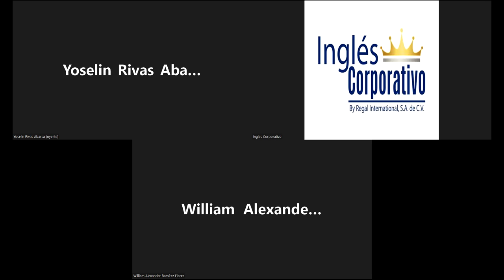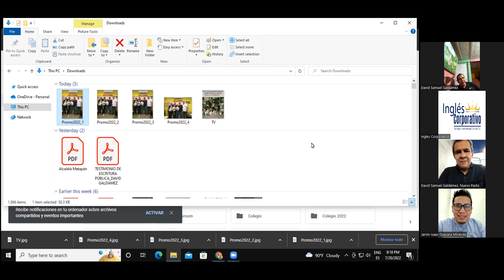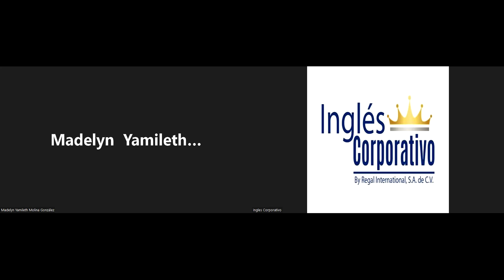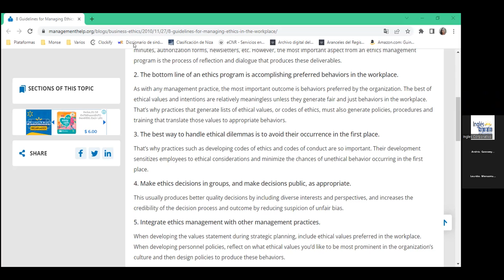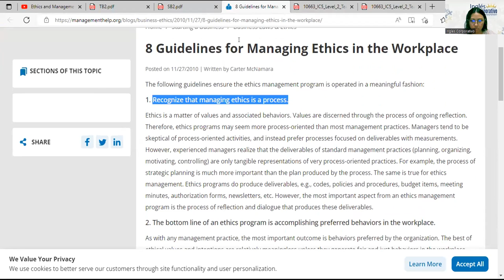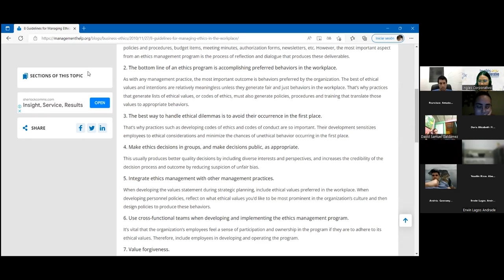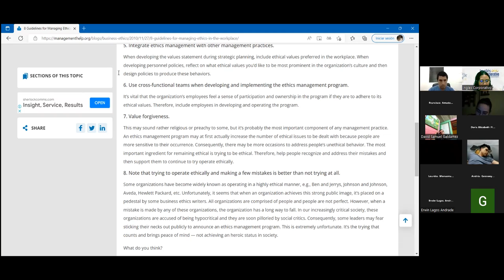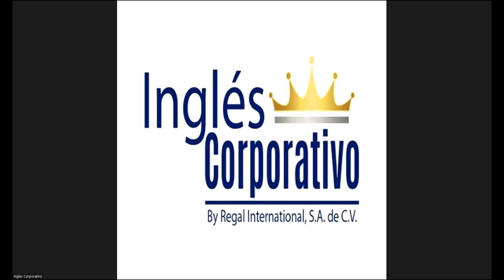Inglés Corporativo-20-7-2022- Videoconferencia #12 Tips on how to promote ethics at work